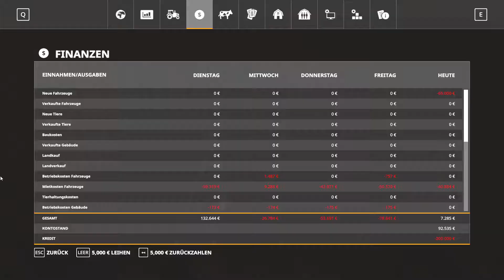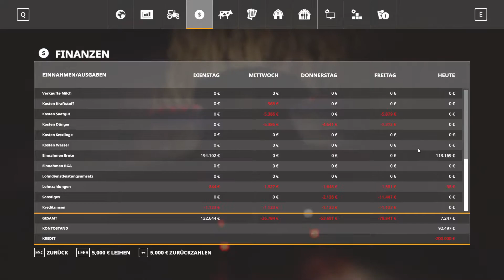LS 19 I Nordfriesische Marsch #08 I Der Verirrte Mais [Deutsch HD ]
Ich ernte natürlich keinen Raps sondern Mais
Heute geht es in die Rüben, Das ist wohl das effizienteste Mittel um Geld zu verdienen. Zumindest laut Ertragsrechner.
Doch dann verfährt sich unser Roder Fahrer.

Übernimm die Rolle eines modernen Landwirts und entwickle deinen Hof auf zwei großen Spielumgebungen in Amerika und Europa voller spannender neuer landwirtschaftlicher Aktivitäten, Nutzpflanzen zum Ernten und kümmere dich um verschiedene Nutztiere. Steuere über 300 originalgetreue landwirtschaftliche Fahrzeuge samt Zubehör der führenden Marken, inklusive John Deere - sowie Case IH, New Holland, Challenger, Fendt, Massey Ferguson, Valtra, Krone, Deutz-Fahr und viele mehr. Erweitere deine Farm online mit anderen Spielern und lade dir von der Community erstellte Mods herunter!